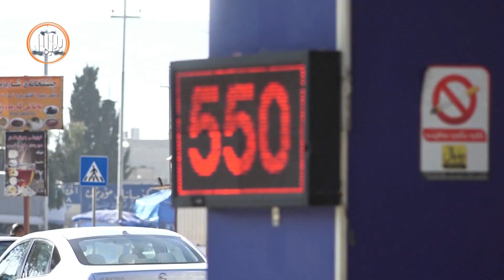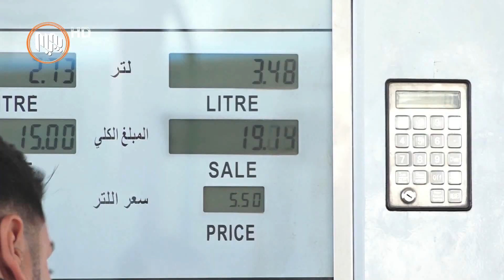به‌شێوه‌یه‌كی چاوه‌ڕواننه‌كراو نرخی به‌نزین له‌ سه‌رتاسه‌ری هه‌رێمی كوردستان به‌رزبووه‌ته‌وه‌